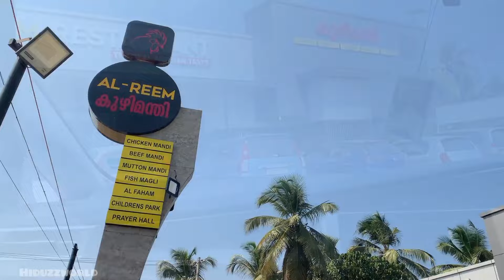കല പില കോളേജ് vlog 😉foodblogger